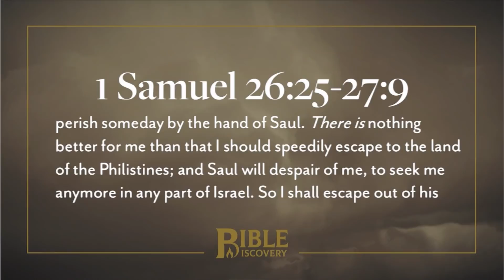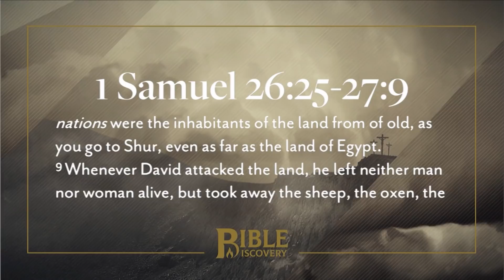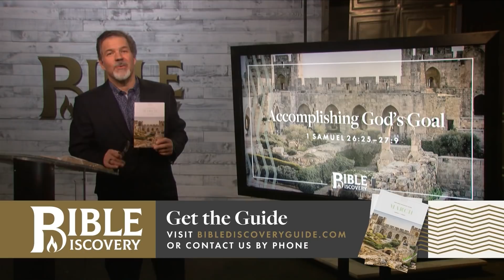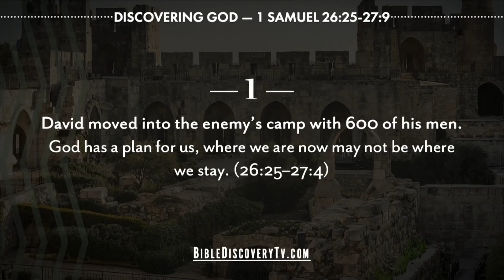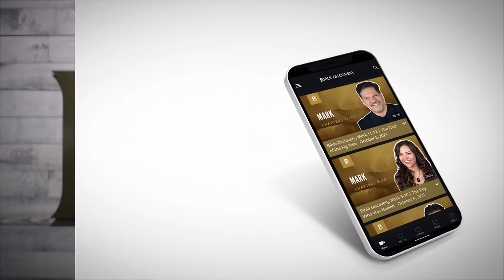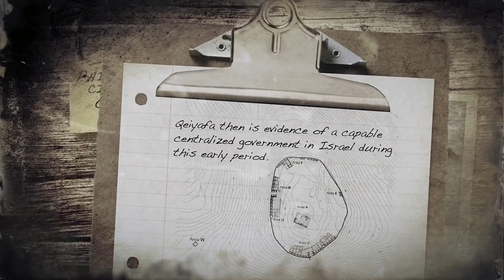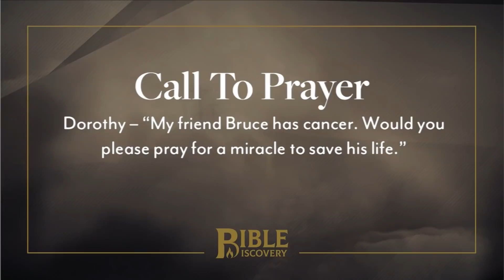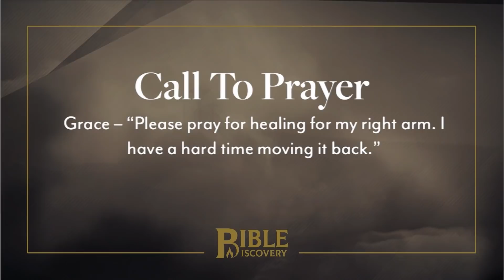Accomplishing God's Goal | 1 Samuel 24-28